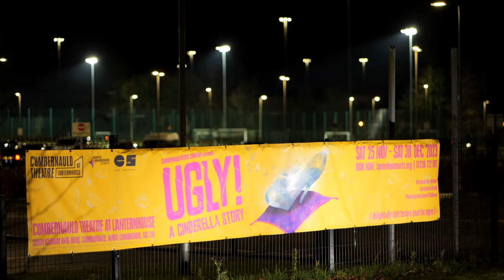UGLY! A Cinderella Story │ Trailer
Written by Gary McNair, Directed by Jo Rush, Music by Brian James O’Sullivan
Presented by Cumbernauld Theatre Company

An unforgettable spin on the classic Cinderella fairy tale, step into the magical world of Wondernauld for a festive treat that will have you laughing, singing, and dancing in the aisles. Recommended for ages 7+.

or by calling 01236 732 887